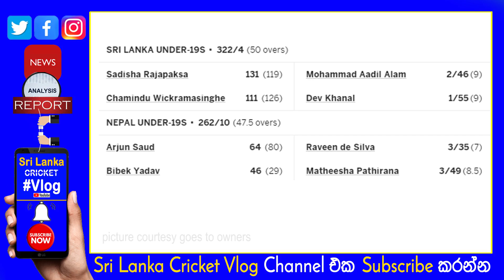Asia Cup Under 19 Sri Lanka Team Qualify for Semi Finals | Sadeesha & Chamindu Record Partnership